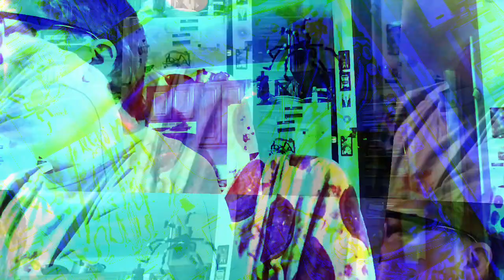[EPILEPSY WARNING] Movie 23 03 22 20h33m50s *Photosensitivity Warning*